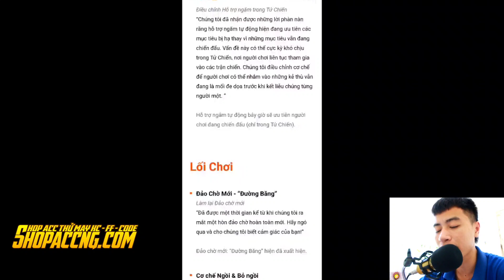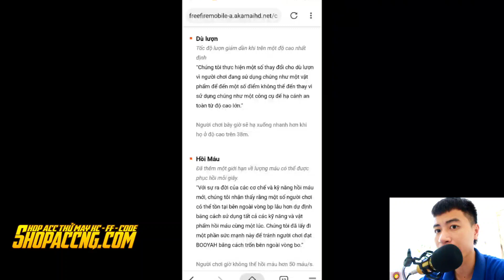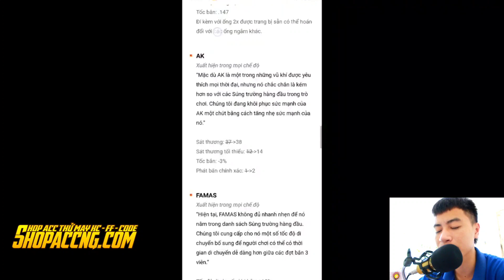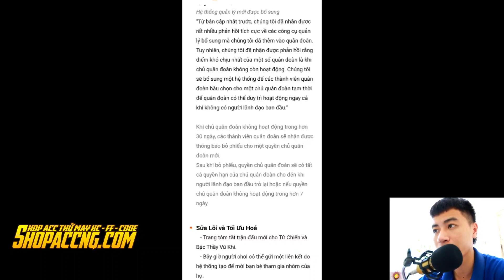[Garena Free Fire] Những Điều Mới Trong Bản Cập Nhật OB23 - Nhận Quà Sinh Nhật Free Fire | NG Mobile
Tên Game: ❖ⓇⒺⒹ❖NG
Quân Đoàn ❖ⓇⒺⒹ❖
Thiết Bị Quay: Nubia Red Magic 3

© Bản quyền thuộc về NG Mobile
© Copyright by NG Mobile ☞ Do not Reup
Click here to listen to it : xxxxxxxxxxxxxxxxxxx